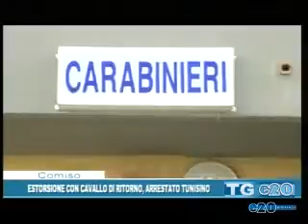TELEGIORNALE DEL 23 01 2016